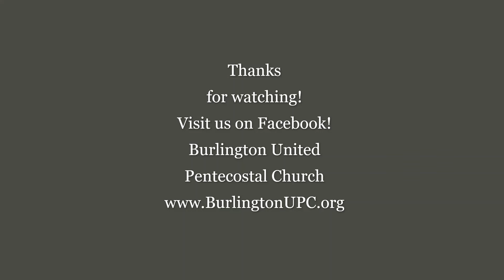My Hope is in the Blood (of Jesus Christ)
Am I right with God? We need to ask ourselves that question. Pastor Lyon takes two minutes to encourage us with this motivational moment!